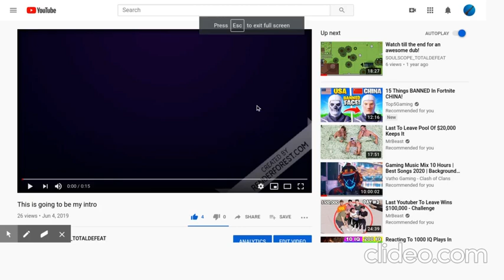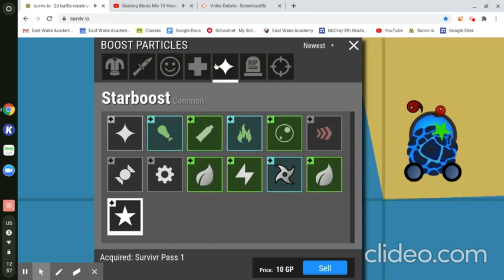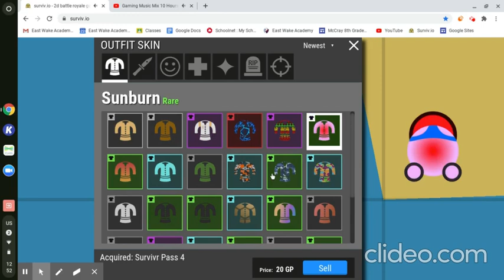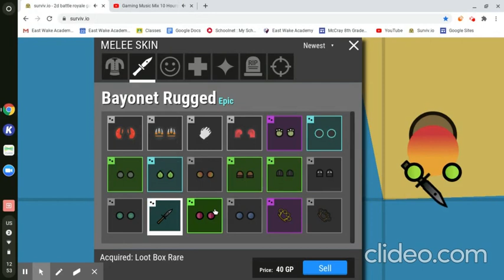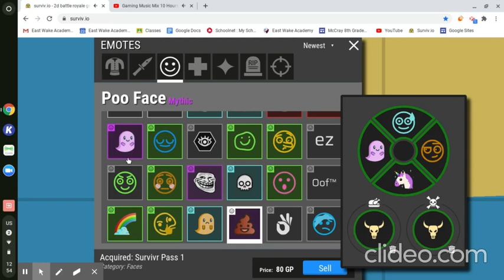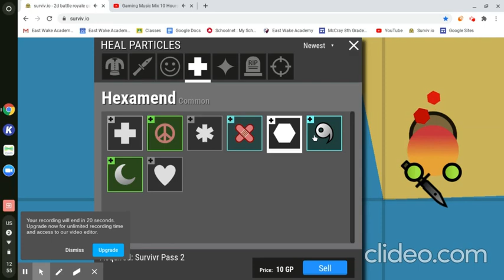ALL SURVIV.IO SKINS AND ITEMS (Locker tour)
In this video I will be showing you all of my surviv.io cometics since season 1. I am missing a couple skins from last seasons gold pass but that is all.